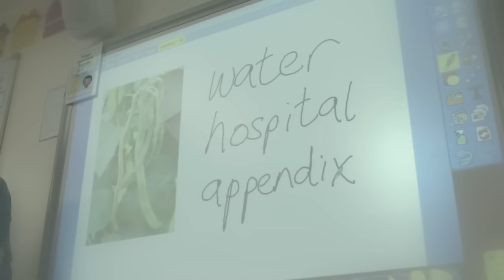Topsy is rushed to hospital for an operation! | Topsy & Tim Compilation | WildBrain Zigzag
Ep 301.
Topsy and Tim are excited to go on a camping trip with their parents. However, Topsy soon starts to feel sick during the trip.

The twins' camping trip doesn't quite go as planned when Topsy is rushed to hospital for an operation. Whilst Topsy is recuperating, Tim realises his eyesight is not as good as it should be, so Mummy arranges for him to have an eye test.

Ep 304. Tim and Dad are going to Bellford Hospital to pick up Topsy and Mummy. Dad has to bring some special things in to hospital from her bedroom. When Tim and Dad get to Daisy ward, Topsy is in the Playzone with Molly. They are making masks and Tim is given one too. Topsy says goodbye and thanks to everyone she's met on the ward.